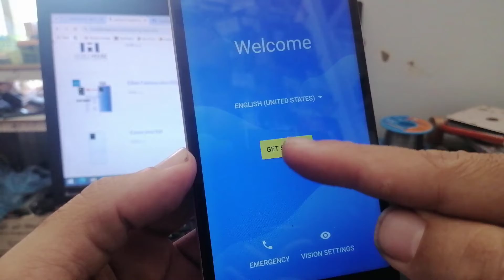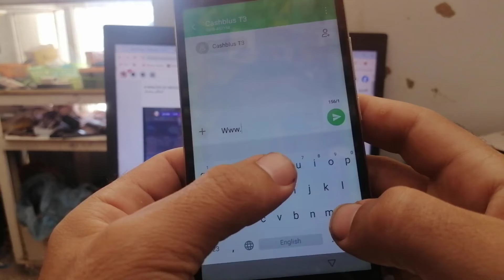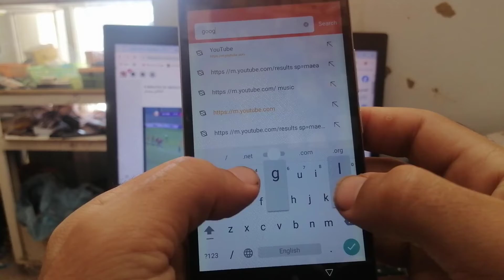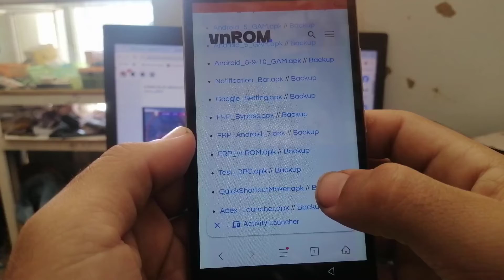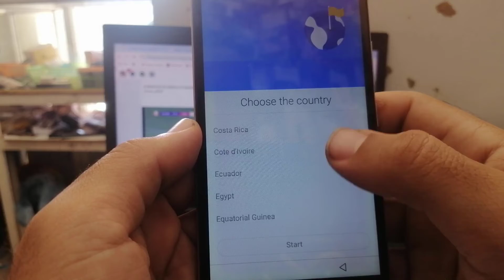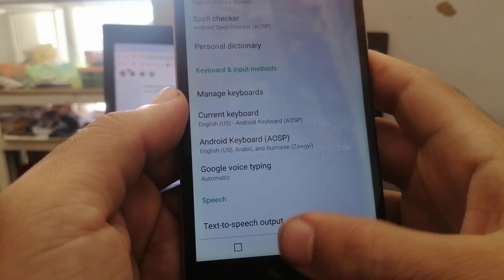Infinix Hot 5 (X559/X559c) Frp Bypass 2024 || Without Pc